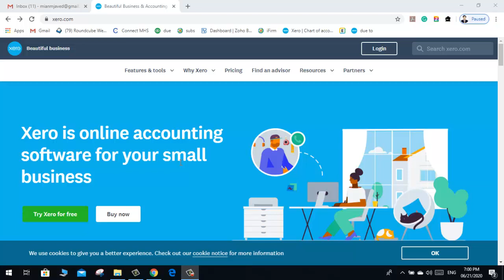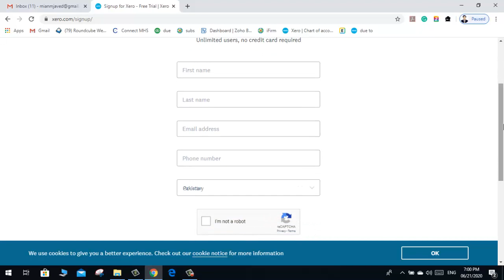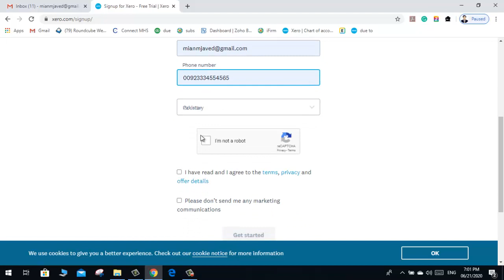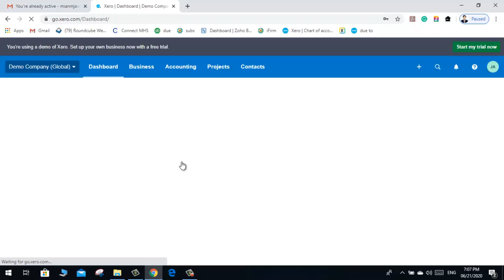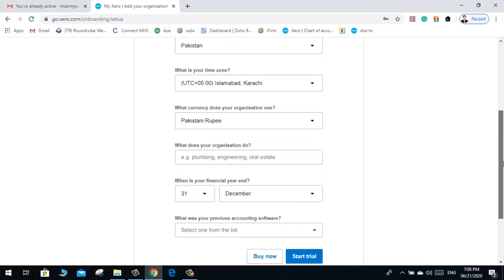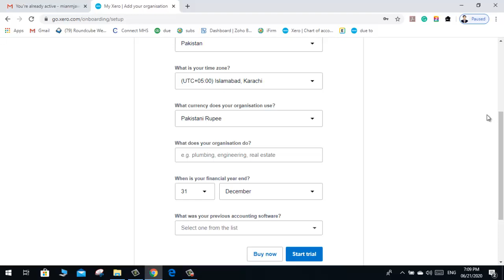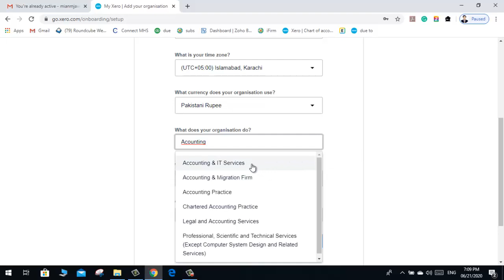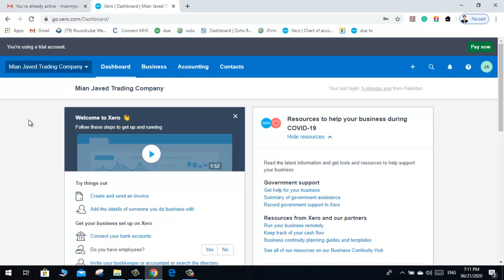How to Create Company In "Xero" Accounting Software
1-Complete Accounting Procedure (Step by Step)
2-Sales Tax Return Complete Procedure & Training
3-Income Tax Return Complete Procedure & training
4-Withholding Statement Complete Procedure & Training
5-Accounting Software Complete Training (Peachtree, QuickBooks, Tally)
6-MS-Office Complete Training
7-All Other Accounts, Finance, Audit & Tax Related Matters As Per Requirement of Viewers
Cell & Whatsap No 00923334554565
Mian Muhammad Javed Anwar